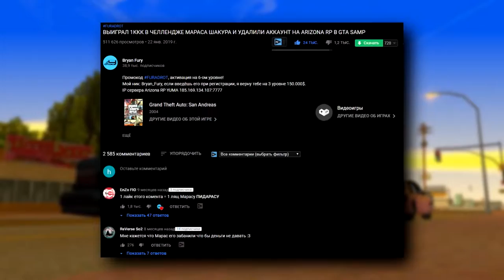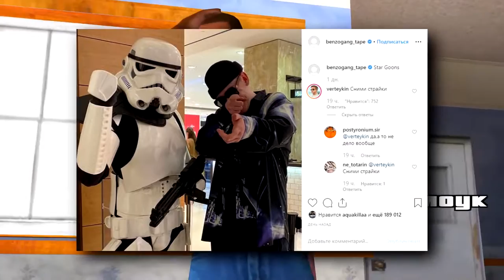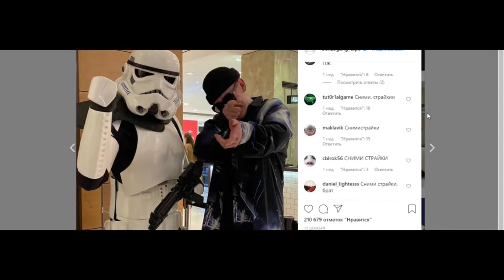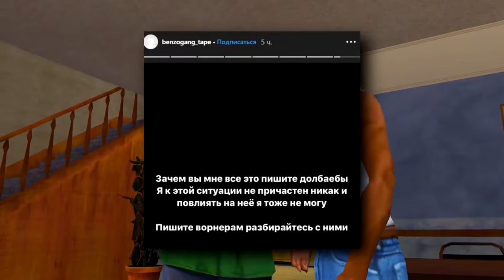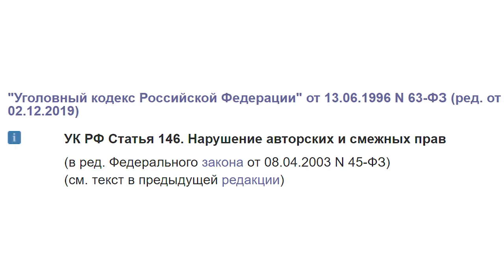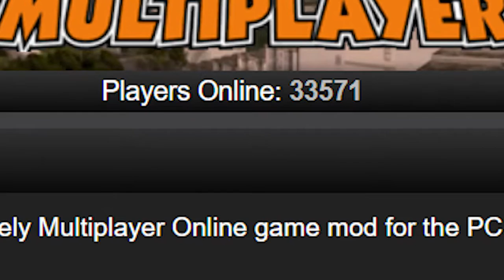КАК ОПОЗОРИТЬСЯ ЗА ОДИН ВИДОС - Bryan Fury : КОНФЛИКТ С РЭПЕРАМИ в GTA SAMP